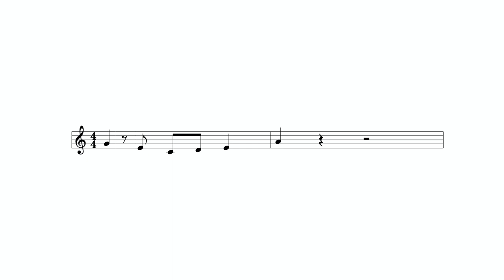Guide Dogs Have A Sonic Logo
I spotted that Guide Dogs have a little jingle that accompanies their logo. That then lead me to discover that "Audio Branding" is a thing.